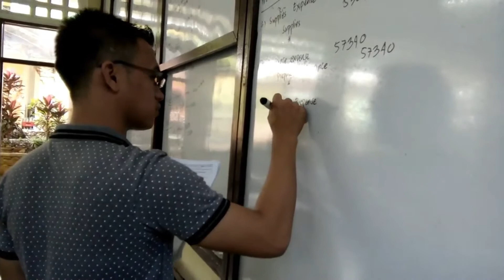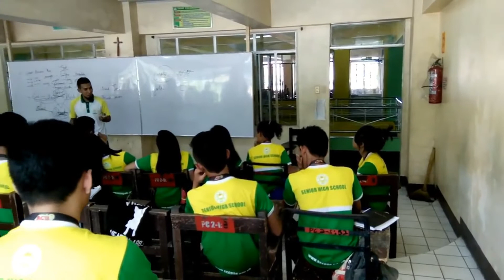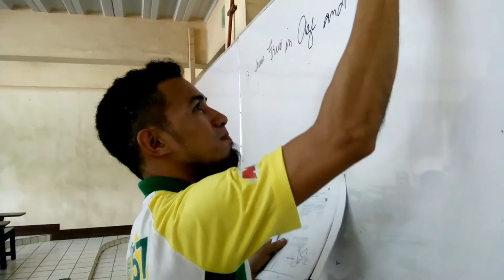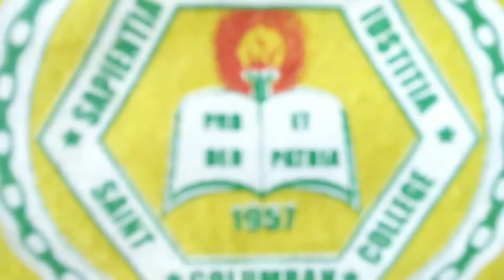Saint Columban College Senior High School Dep't Pagadian City